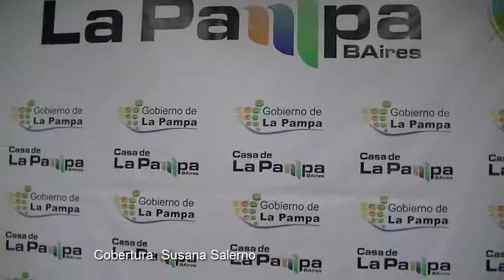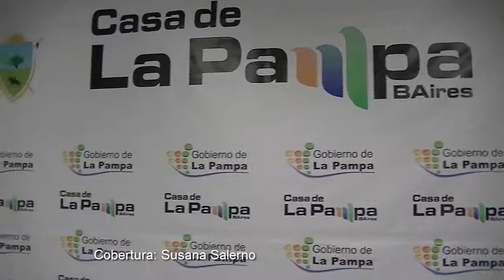3° Festival Nacional de Cine en General Pico Presentación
El martes 11 se realizó la presentación de la 3º ​Edición del Festival Nacional de Cine General Gral. Pico donde participaron: Juan José Rainone, Intendente de General Pico; José Luis Angelucci, Presidente de la Asociación Italiana; Adriana Maggio, Secretaria de Cultura y Pablo Mazzola Director artístico del festival.